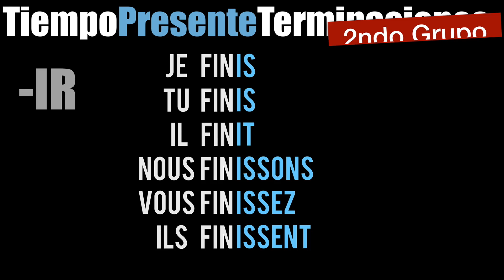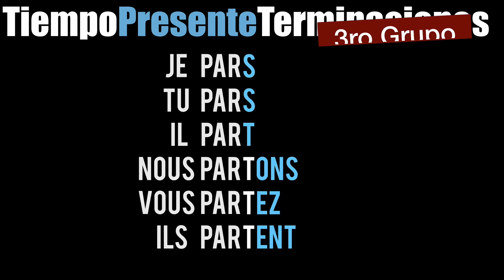Terminaciones del tiempo presente en francés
Terminaciones del tiempo presente en francés, para principiantes . En francés existen 3 grupos de verbos, los dos primeros son regulares y por consiguiente fácil de aprender, el tercero son casi todos irregulares y alrededor de 300 que aprender, unos se pueden juntar en familia pero los veremos con otros videos. Acuerdese que la pronunciación en también importante no solo para ser entendido pero sobre todo entender una conversación, por eso, repiten por favor las oraciones.
Aprender Francés con Pascal es fácil